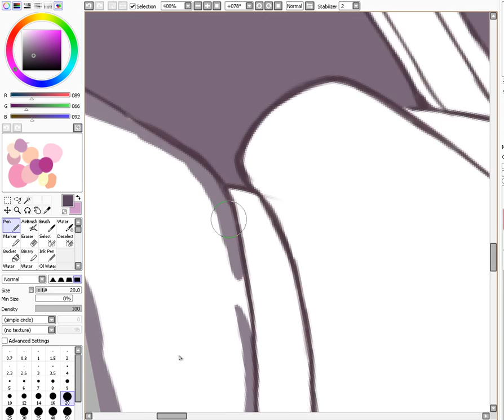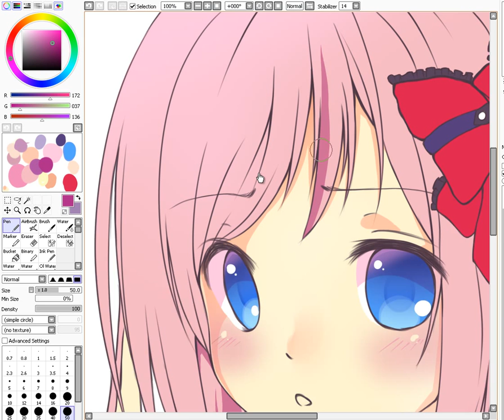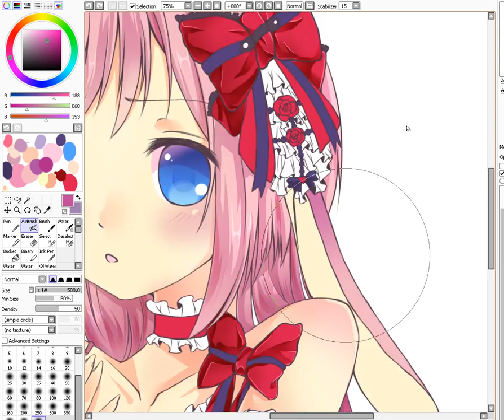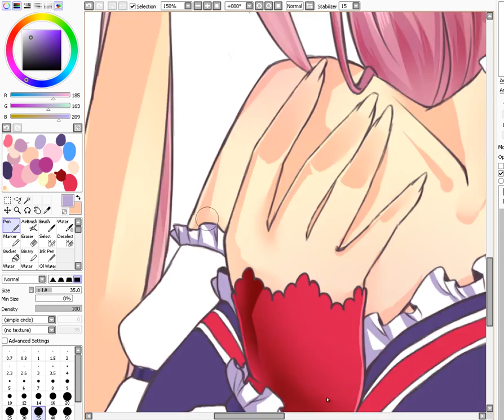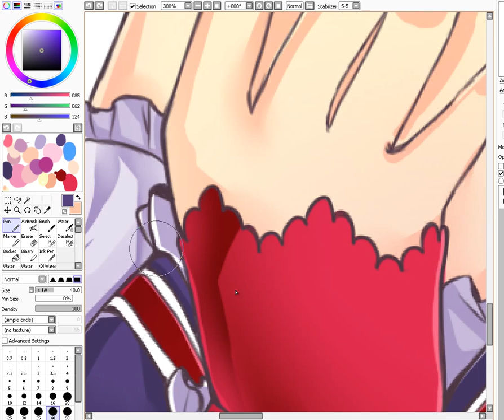Speed paint - Joy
How i color in sai.

Song-
1.Peanuts - Jazz Piano Instrumental (Christmas)
2.Frank Vignola - I Got Rhythm